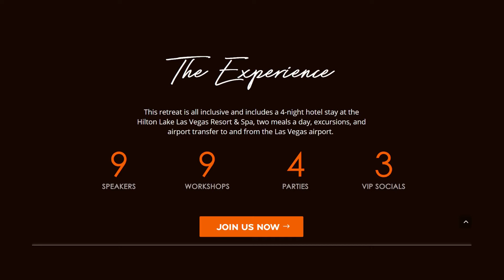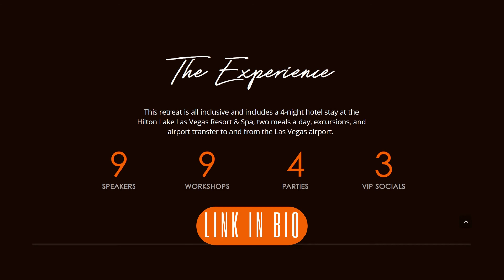The experience Retreat host Tonya Danee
Our retreat host Tonya Danyee share the experience